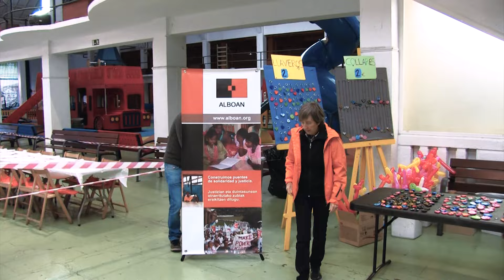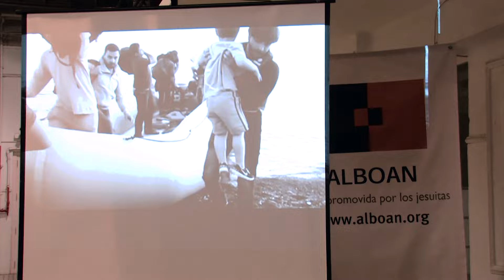Hospitalidad: marcha y comida solidaria. Pamplona-Iruñea. 12 octubre 2016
El 12 de octubre tuvo lugar en Pamplona la comida solidaria -organizada por ALBOAN, el colegio San Ignacio, y el Centro Loyola- para recabar apoyo para la campaña Hospitalidad Dicha campaña, impulsada por la Compañía de Jesús, quiere acoger y apoyar a las miles de personas forzadas a abandonar sus hogares, y que están llegando a Europa.

ALBOANek, San Ignacio ikastetxeak eta Loyola Zentruak antolatuta, urriaren 12an bazkari solidarioa izen Iruñean, Hospitalidad kanpainaren alde laguntza batzeko asmoz. Jesusen Lagundiak bultzatzen duen kanpaina honek euren etxeak utzi eta Europara heltzen ari diren milaka eta milaka pertsonari sostengua eta laguntza ematen du.